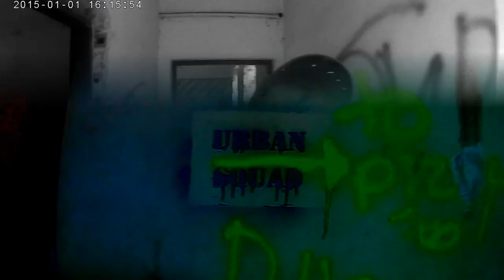Prod Beat(Tower Beatz) Sotek#SpG-Wierze w To [Official Video] - YouTube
Pierwszy teledysk który zmontowałem,więc mam nadzieje że nie wyszło aż tak źle,chyba rozumiecie ocb ;)!